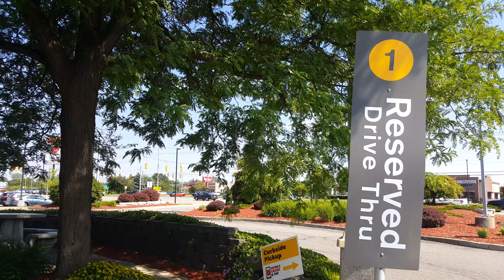McDonald during lockdown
View of mc donald outsie area during lockdown